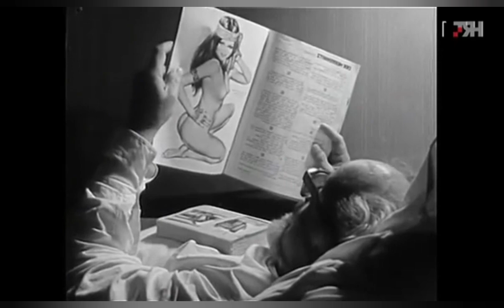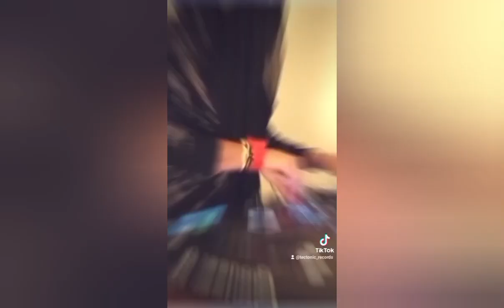SPECIAL NASHE MALO MISTO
Serija remek djelo Daniela Marusica i Miljenka Smoje